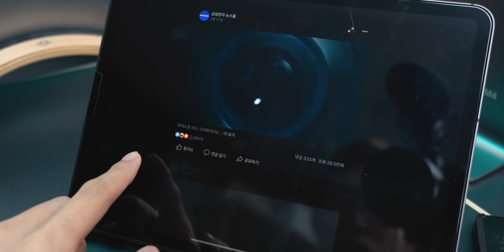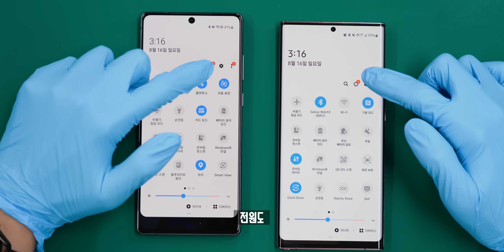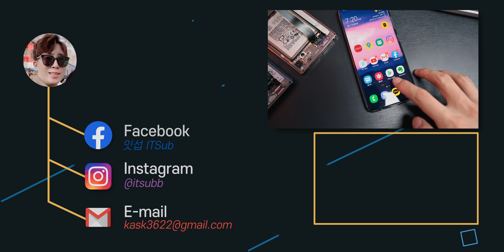분해해야 보이는 한국판에는 없는 2가지 기능? 세계 최초로 갤럭시 노트20 & 울트라 해체쇼 해봤습니다.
아마 제가 세계최초로 분해하는 것 같습니다. 오늘은 많은분들의 궁금증을 풀어줄 새로운 삼성 갤럭시 노트20 울트라&일반 버전의 해체쇼를 진행해봤습니다. 분해하기 전까지는 모르는 부분들까지 모두 자세히, 기존과 어떠한 차이가 있는지 살펴봤습니다.

◆ Info.
모델명 : 갤럭시 노트20&노트20 울트라
S20과 달라진점 : 상단부 스피커, USB-C 단자, ToF 카메라 삭제, 전면카메라, 히트파이프 등

◆ Music.

◆ Tag.

◆ Timestamp.
00:00 ITVA
00:12 오프닝
00:40 갤럭시 노트20 품질 이슈?
01:08 뒷판 분리하기
02:55 진짜 5G 부품?
03:31 갤럭시 노트20 분해하기
08:30 갤럭시 노트20 울트라 분해하기
13:12 오늘의 결론